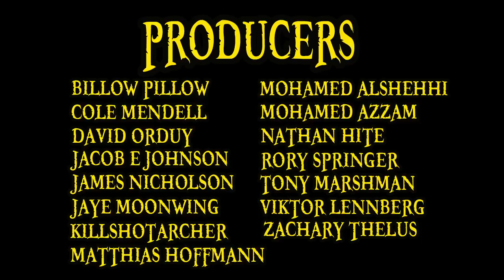Volume 90 Cover Review